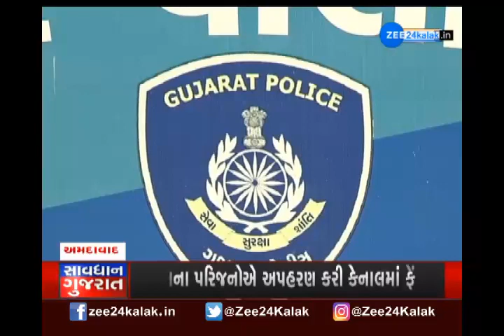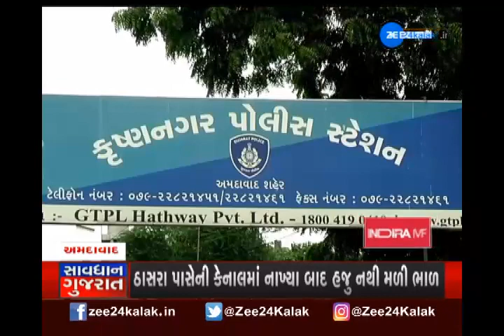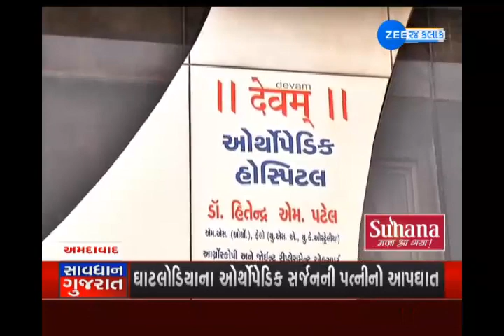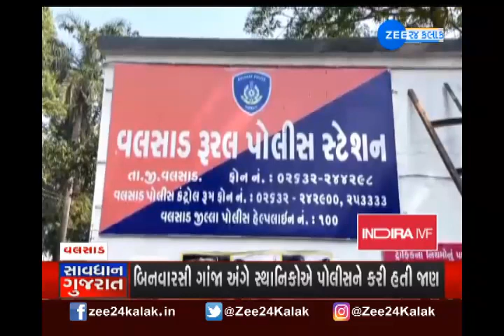Savdhan Gujarat માં જુઓ ક્રાઇમના સમાચારો | Gujarat Crime News | Gujarati news | ZEE 24 Kalak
સાવધાન ગુજરાતમાં જુઓ ક્રાઇમના સમાચારો